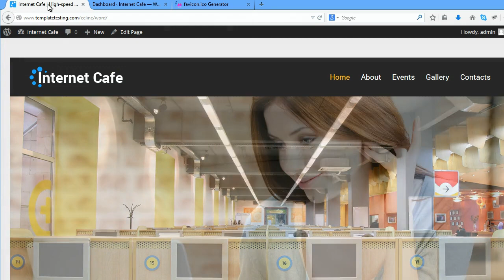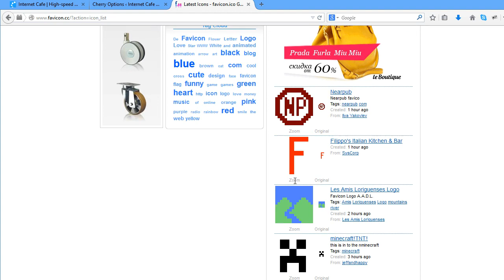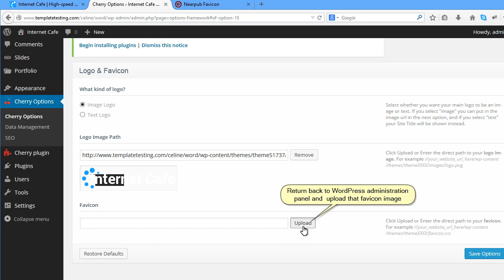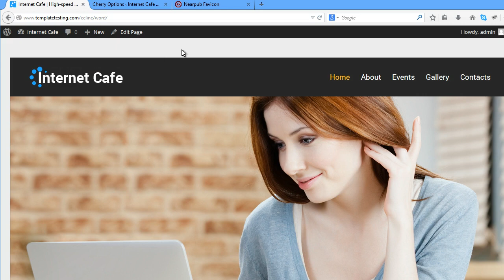WordPress. How To Change A Favicon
This tutorial shows how to change website browser favicon in WordPress.